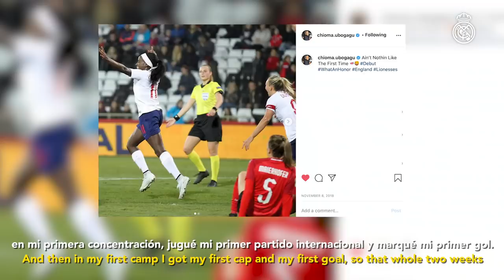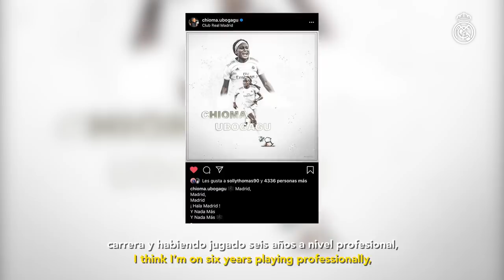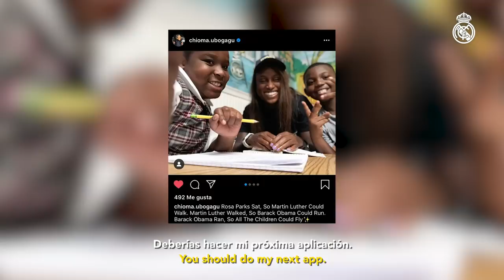Who is your favorite Real Madrid men's player? | Ask Chioma & Asllani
ASK THE PLAYERS is back! And in this new edition we sat down with Real Madrid women's team players Chioma Ubogagu and Kosovare Asllani, who answered YOUR questions! Find out which player is certified programmer and who's the funniest on the team!